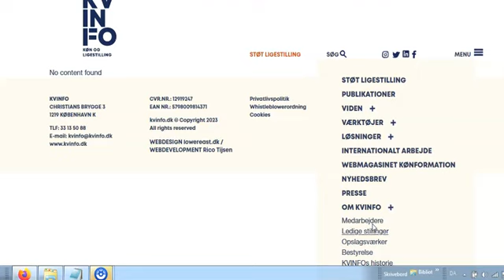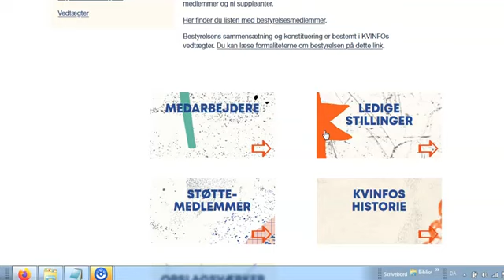KVINFO har slettet ansatte på hjemmesiden så kan mand ikke opdage den manglende ligestilling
Kvinfo har slettet oversigt af ansatte på deres hjemmeside - så kan mand ikke opdage hvor mange kvinder der er ansat.